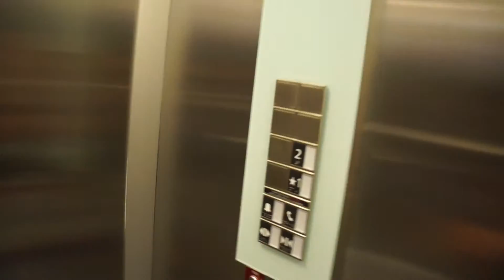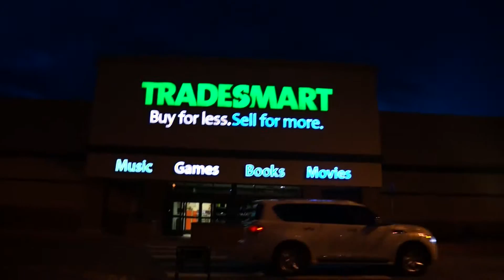The Mall Is Actually Awesome!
Jeremy Nelson
Denver Colorado
JeremyAaronNelson.com